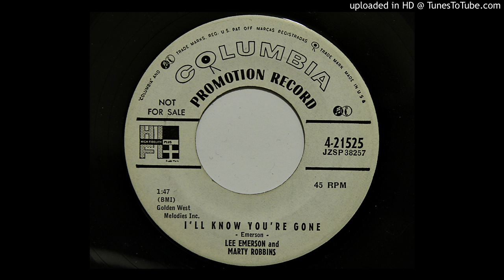Lee Emerson and Marty Robbins - I'll Know You're Gone (Columbia 21525) [1956 hillbilly bopper]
Great duet bopper from Lee & Marty.